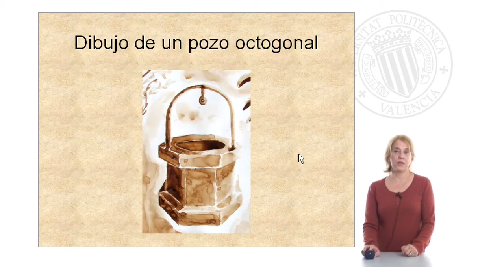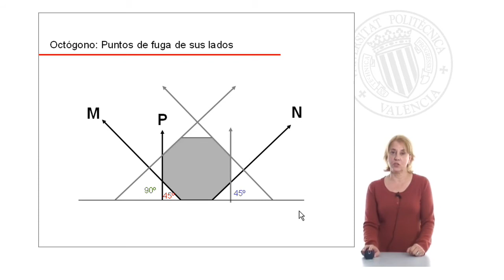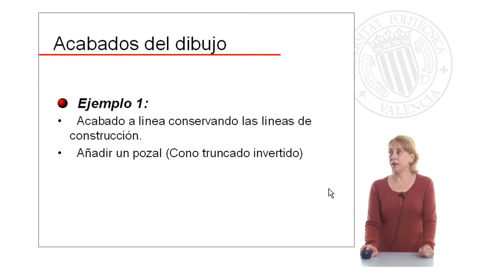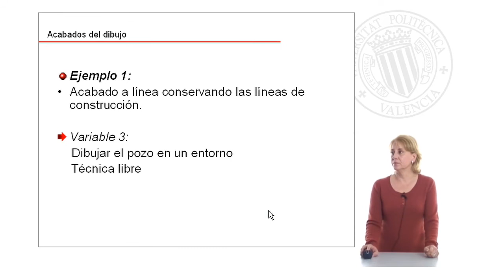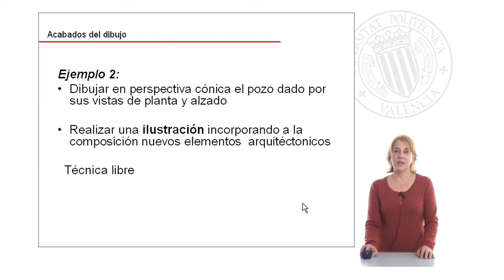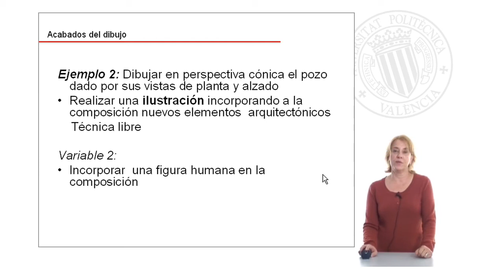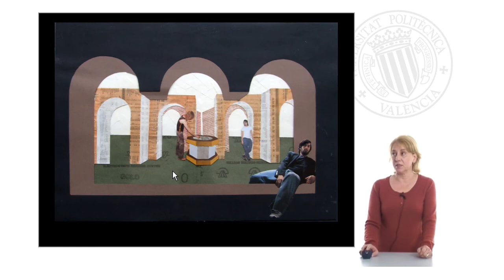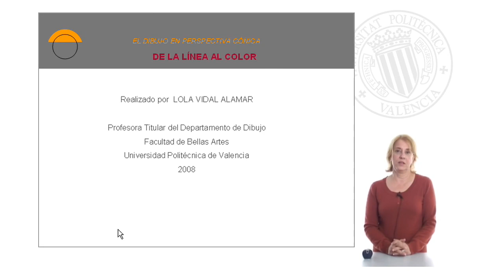Práctica 1: Pozo octogonal| UPV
Título: Práctica 1: Pozo octogonal

Descripción: Descripción de una práctica de clase mostrando los diferentes acabados según se especifique en el enunciado, llegando a la plena aplicación en el campo de la ilustración. Vidal Alamar, MD. (2009). Práctica 1: Pozo octogonal.

Descripción automática: En este video, la profesora de la Facultad de Bellas Artes explica las técnicas de dibujo en perspectiva y su aplicación en una práctica denominada "pozo octogonal". Aborda cómo los dibujos evolucionan desde líneas básicas hasta ilustraciones completas, señalando la importancia de los puntos de fuga y la combinación de perspectiva frontal y oblicua.

Se detalla el enfoque de la práctica con vistas en planta y alzado, incluyendo la ubicación de puntos de vista y la orientación de la figura en el espacio. La explicación muestra cómo se usan tres puntos de fuga principales para capturar la geometría del octógono y cómo se integran los elementos de construcción del dibujo, como las líneas y abatimientos, incluso en el producto acabado. Se emplean técnicas clásicas, como el uso del estilógrafo, manteniendo visibles las líneas de construcción para indicar el proceso dibujístico.

Además, se ilustran dos ejemplos de acabados: uno que respeta las líneas de construcción y otro que resalta el volumen de los objetos a través de distintas técnicas artísticas, como acuarela o lápiz color. También se muestra cómo la ubicación del objeto puede alterarse y cómo la figura humana puede adquirir protagonismo en la composición.

La profesora enfatiza la libertad de técnicas en ilustración, desde monocromático hasta combinaciones de acrílico y acuarela líquida, resaltando el uso de materiales de Bellas Artes para conseguir efectos específicos. En la evaluación de las ilustraciones, considera tanto la precisión geométrica como la maestría y adecuación de la técnica. Concluye resaltando la importancia de que las ilustraciones funcionen por sí solas más allá de la técnica de perspectiva empleada.

Autor/a: Vidal Alamar Mª Dolores